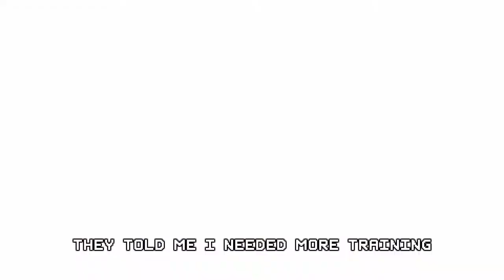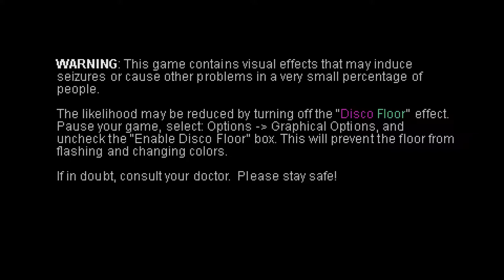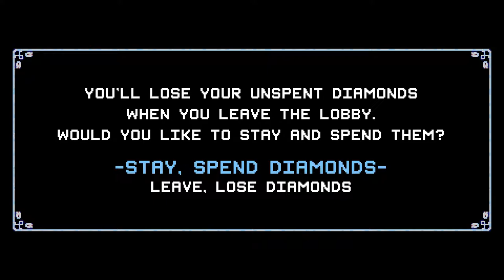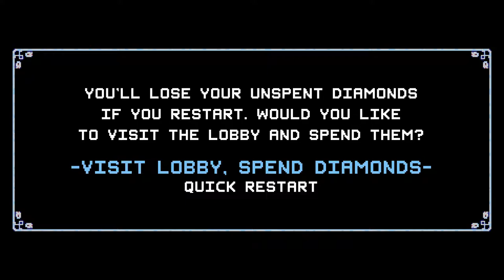First Thoughts: Crypt of the NecroDancer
i check out crypt of the necrodancer for the first time! it's fun!!